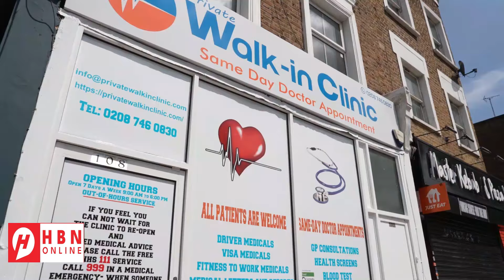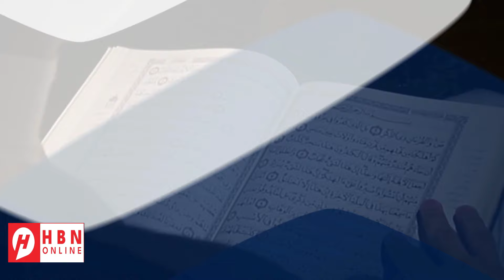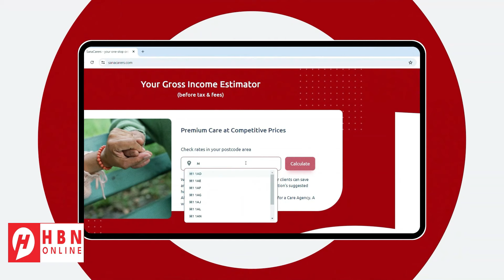ERAN ETZION " 17-KAN MUSHKILAD AYAA HAYSTA ISRAAIIL MANA GUULAYSAN KARTO"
ERAN ETZION "KUWANI WAA 17-KA MUSHKILADOOD EE ISRAAIIL HAYSTA KUMA GUULAYSAN KARTO DAGAALKA"